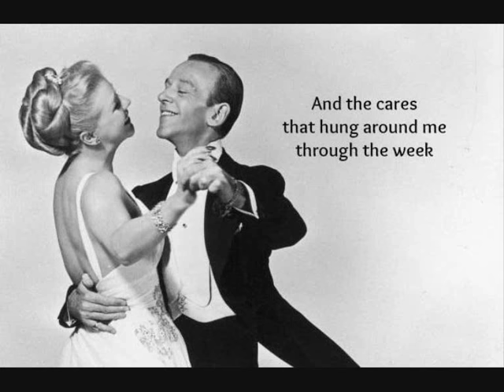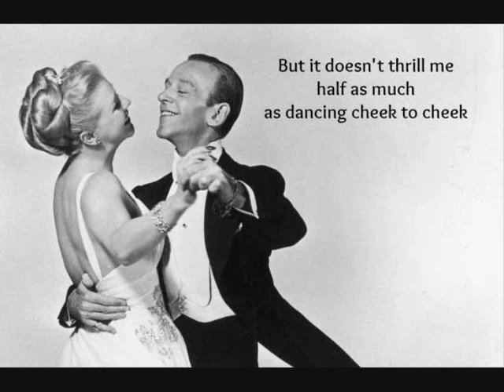Cheek To Cheek (Lyrics) - Fred Astaire